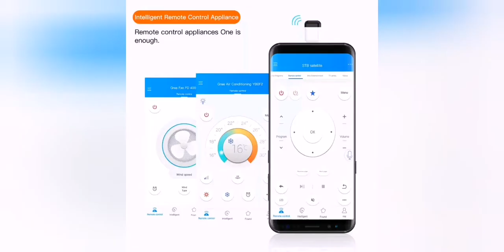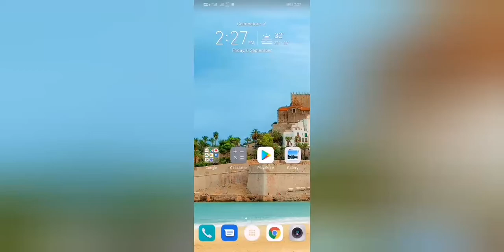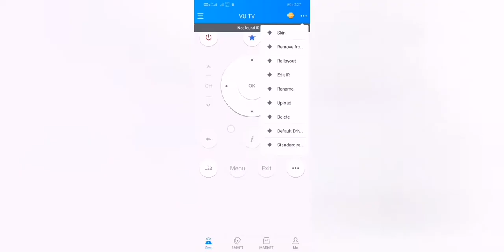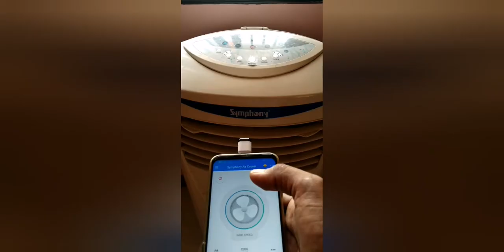Universal IR remote control using Zaza app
Universal IR remote control using Zaza app by otg port, it can control Air cooler, A/C, TV, Set off box and more...